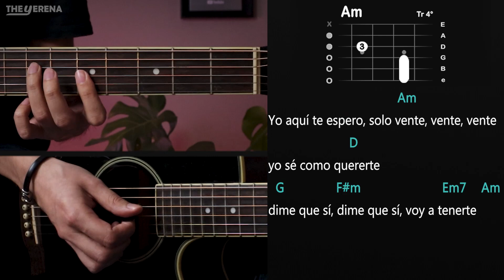Bebe Dame - Grupo Frontera, Fuerza Regida Tutorial / DEMO | Acordes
🔥Cómo tocar BEBE DAME de FUERZA REGIDA y GRUPO FRONTERA en Guitarra, aprende a tocar esta canción de manera muy fácil con este tutorial.